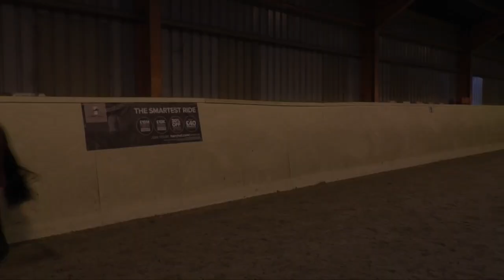Protechmasta Quarter Sheet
Show Rider & Producer Jenna Tyldesley making the most of the new Protechmasta Quarter Sheet on these cold evenings schooling 4 year old Leon! The infra-red quarter sheet is designed to gently increase blood flow to the large muscle groups on the quarters assisting warm up, improving flexibility and helping to prevent injury!